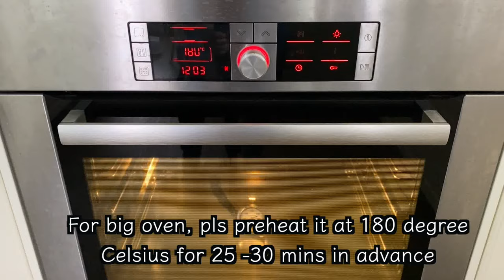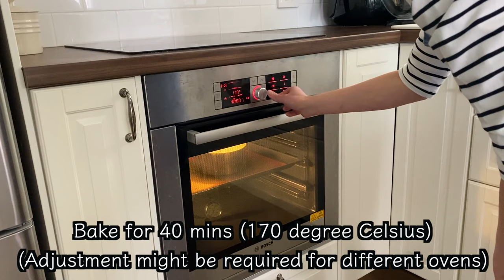Strawberry Sponge Cake Recipe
Strawberry Cake Recipe｜ Strawberry Shortcake Recipe

Ingredients :
3 egg white
3 egg yorks
100g Cake Flour
100g Sugar
40g Milk + 20g Any Liquid Oil (combine them in a small bowl)
Cake Pan:
6" deep cake pan (7.5 cm high, 6cm high is also ok, but please remember the cake liner has to be 2cm higher than the cake pan)
Preheat:
Big Oven: 180 degree Celsius for 25-30 mins in advance
Benchtop oven: 170 degree celsius for 15-20 mins in advance
Baking time :
Big oven: 170 degree celsius for 40 mins (no fan) (Lower down from 180 degree celsius to 170 degree celsius once the cake is put into the oven)

Benchtop oven: 170 degree celsius for 35 - 36 mins